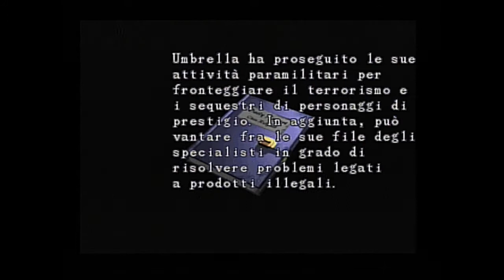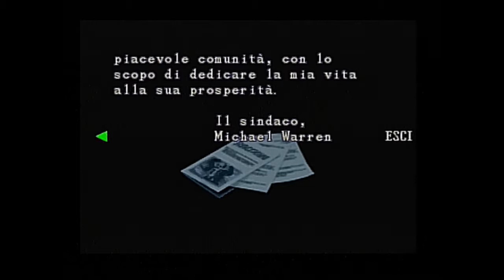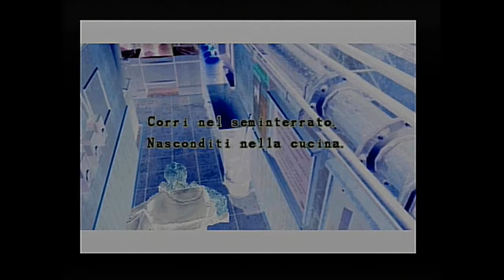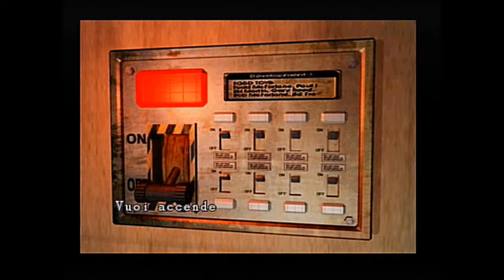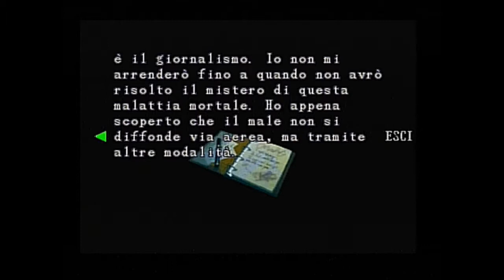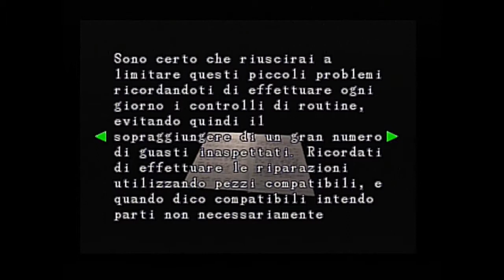Resident Evil 3: Nemesis - Parte 03: Periferia della Città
Resident Evil 3: Nemesis - PlayStation 1
CAPCOM, Virgin Interactive, 1999